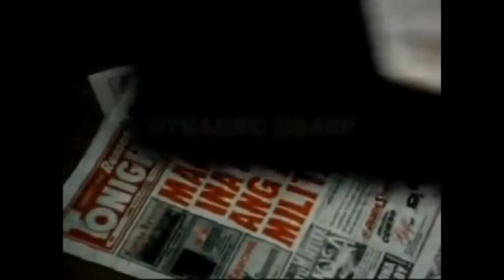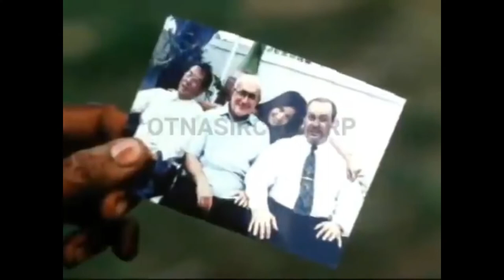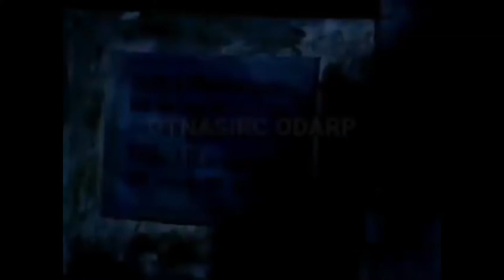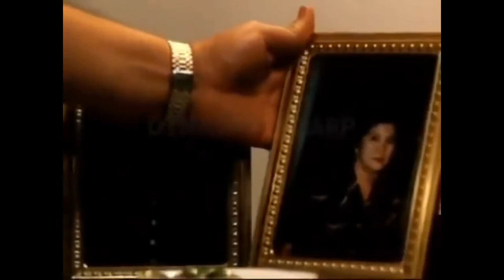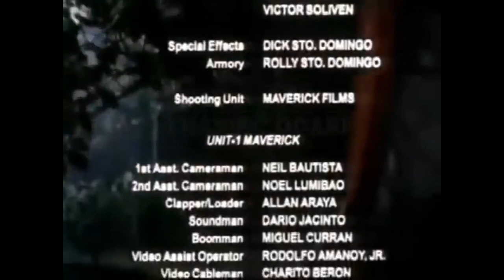Mananabas 2001 | CESAR MONTANO | ACTION MOVIE PINOY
betamax TV